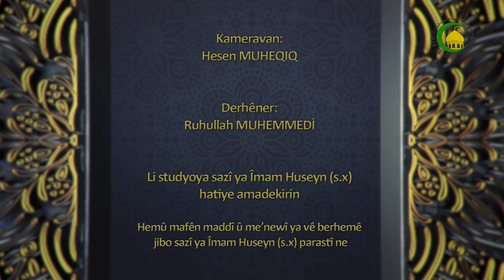233. BATILKERÊN ROJÎYE - Seyda ê mela Salih MUEZZIN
Hinak jiwan tiștên ku rojîye batil dikin yek ji wan varîșandina û yekê dîtir  xwe bi xwe cunub bike hem herama hem rojîye batil dike. Her wusa nisbeta darû dain bi pêxember (s.a.a) û bi Xwedê bi qesd bê rojîye batil dike.